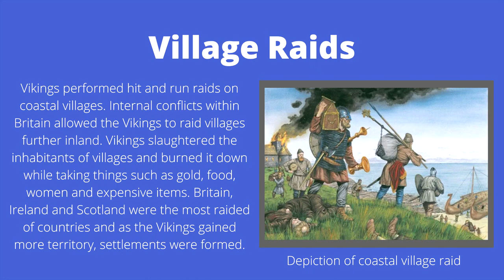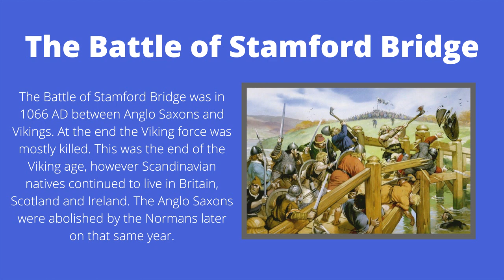Vikings in Britain | Ancient Warfare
In this video, we're going to be looking at the Vikings in the year 793 AD which is when Vikings arrived in Britain.